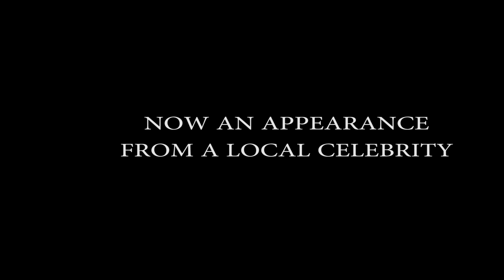First Scouting Trip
Spent the afternoon in the mountains of northern Utah. Lots of deer and elk. Should be a great season!